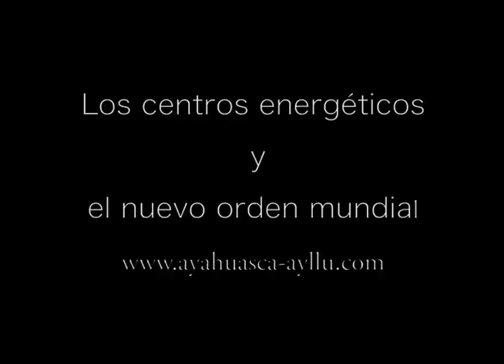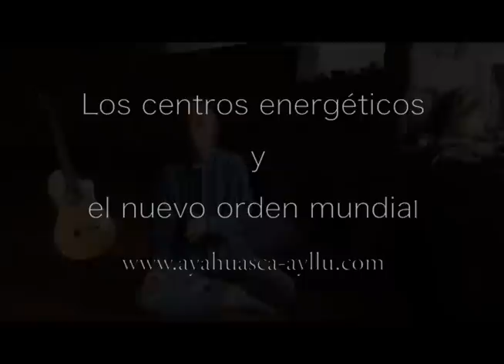Los centros energéticos y el nuevo orden mundial